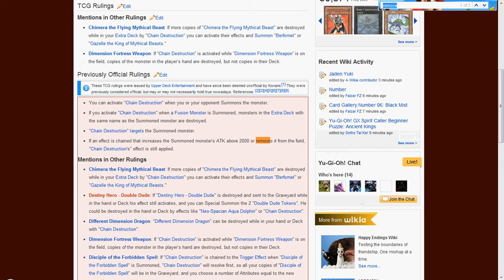Glitch on Dueling Network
I don't know how it happened, but my opponent was drawing a bunch of cards, and I was like what? But since I can see their hand, as you can see too, it must have been a glitch or something. No harm done.

It will probably just be an Art type of website)